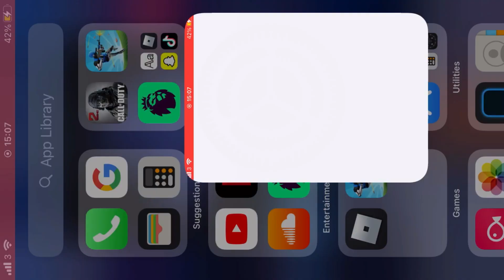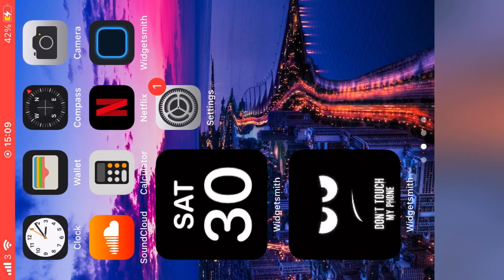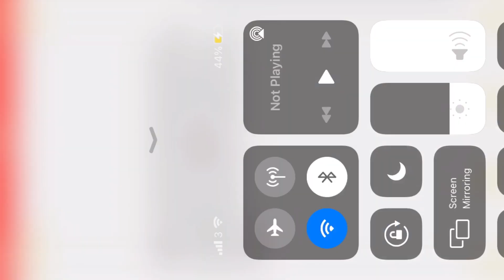Day two of roblox being shut down 👁👄👁 I need to touch some grass...